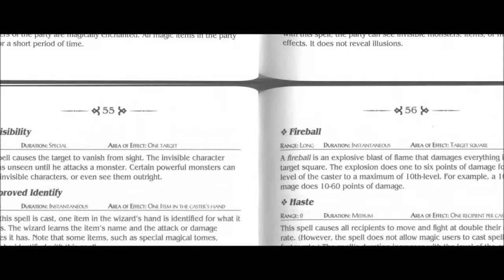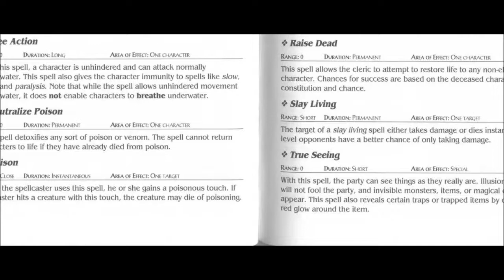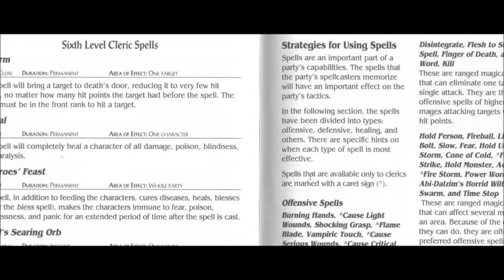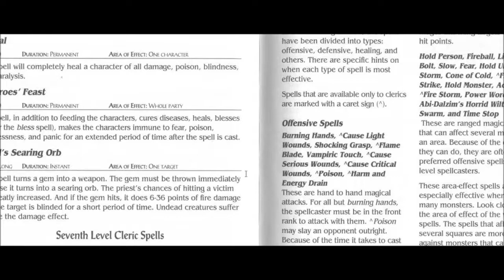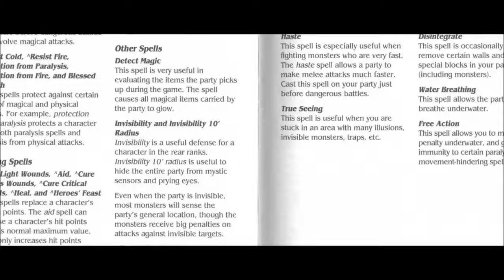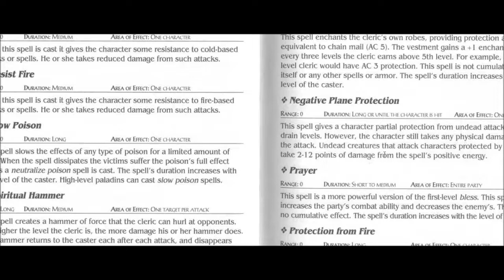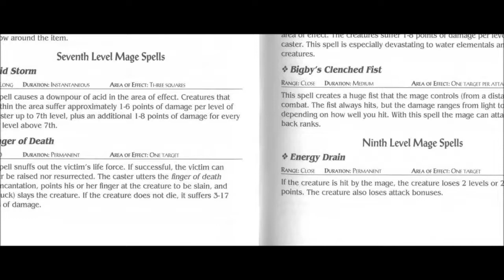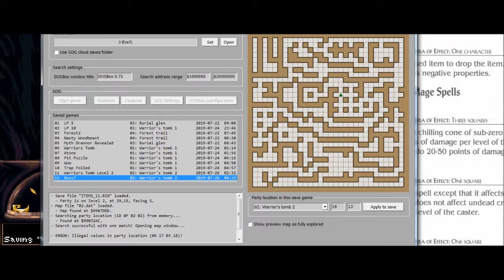Let's Play Eye of the Beholder III (Blind), Part 16: Warriors Tomb Complete!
(Part 6 of 6) After finding out the purpose of the crystal wall, we head back to the forest, heading for Myth Drannor.